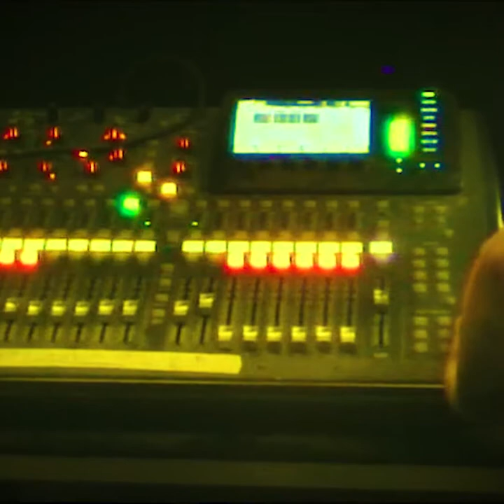"Demons" - The Black Bison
Demo version of "Demons" by The Black BIson